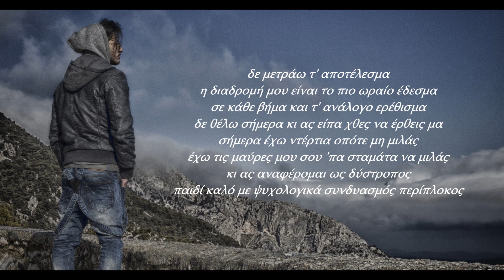03. Δ.Α - ΣΥΝΔΥΑΣΜΟΣ ΠΕΡΙΠΛΟΚΟΣ (ΕΣΩΤΕΡΙΚΗ ΑΝΑΖΗΤΗΣΗ 2017)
Δίσκος: ''Εσωτερική Αναζήτηση''

Στίχοι/ερμηνεία: Δίχως Αιτία
Μουσική παραγωγή: Ανεξ
Ηχογράφηση/μίξη/mastering: E'n'D Productions

Αrtwork (Logo): ArtRacob (Άγγελος Πετρογιάννης)
Photo by: Villy Leventaki